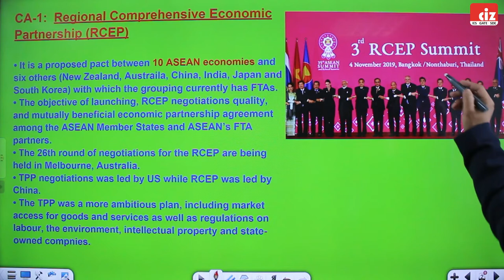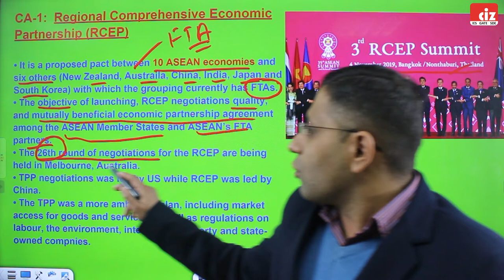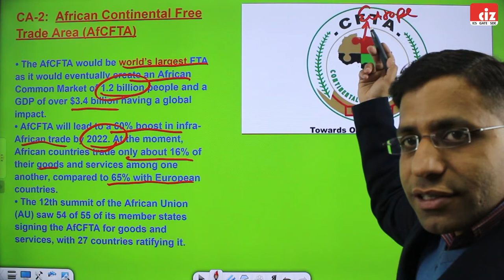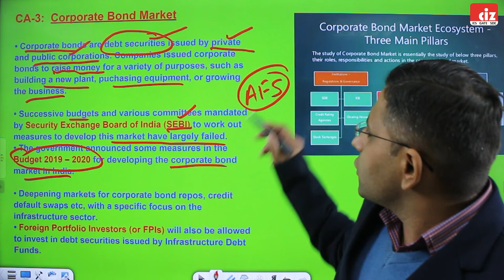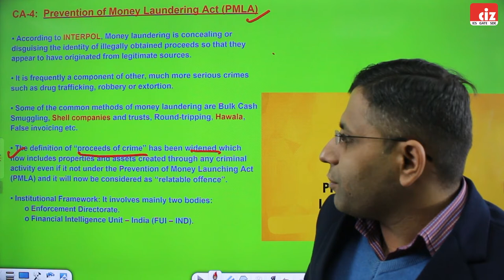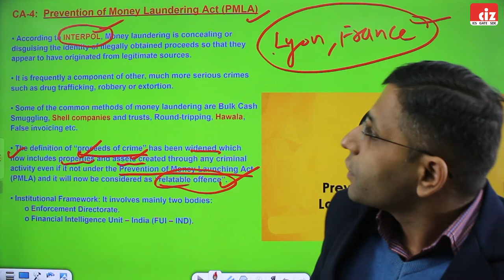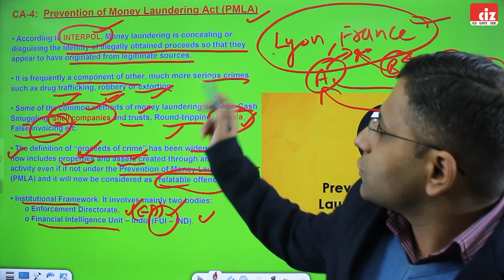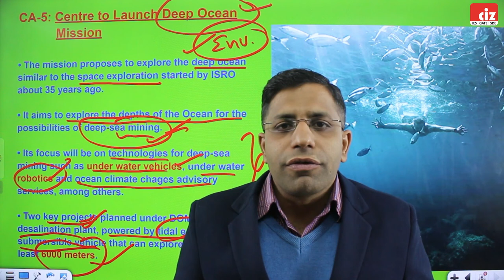Current Affairs July 2019 | General Studies & Engineering Aptitude | ESE 2020 Prelims | CIZ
Watch this video of current affairs of July 2019 helpful for the preparation of Engineering Services Examination (ESE) 2020. This is the best possible way in which a student can revise the current affairs of 2019. UPSC generally asks current affairs of the past year in IES Prelims exam.

If you are sincerely preparing for ESE (IES) 2020, this series of ESE Paper I (General Studies and Engineering Aptitude ) Month wise Current Affairs is surely going to help you a lot.

Compete India Zone - An Engineering Enterprise by IITians is India's leading coaching company for engineering exams like IES / GATE / PSUs / SSC / SDE / JE. Founded by some of India's leading academicians and dedicated to excellence in IES and GATE preparation, CIZ (a unit of CIZ Educational Visions Private Limited) is building a role model for delivering success in the elite examinations of IES and GATE. CIZ's unique cutting edge coaching model makes video lectures unique & easy to understand. This channel consists of complete study material required for IES & GATE to crack in 1st attempt. A student requires to listen properly the whole video and make short notes to revise quickly. This channel is useful for all engineering competitive exams like GATE, IES, SSC, PSUs, SDE and JE. Now you can do GATE and IES coaching at your own.

Get Latest Job Updates,

IES Online Preparation, Engineering Services Exam, ESE 2020, General Studies and Engineering Aptitude, Current Affairs of National and International Importance, Prelims ESE, Monthly Current Affairs for ESE 2020, career alternatives for an engineer, importance of GATE, benefits of GATE, IES preparation, mechanical engineering, electrical, electronics, civil engineering, ciz, compete india zone